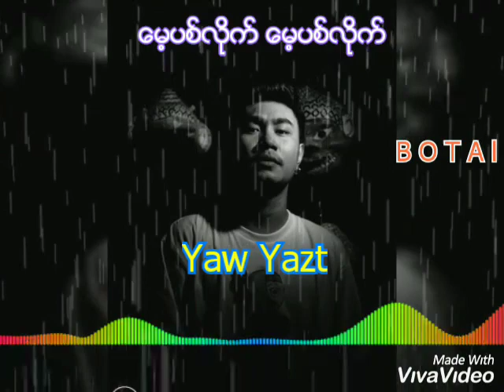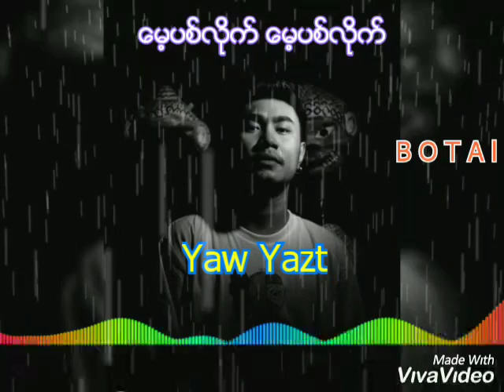ေမ့ပစ္လိုက္ ေမ့ပစ္လိုက္လိုက္ Yaw Yazt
Yaw Yazt